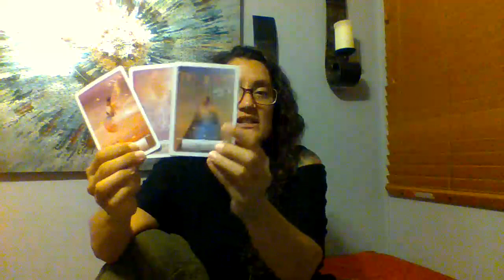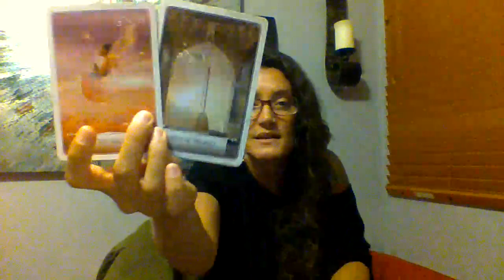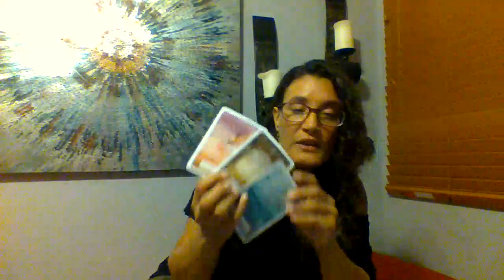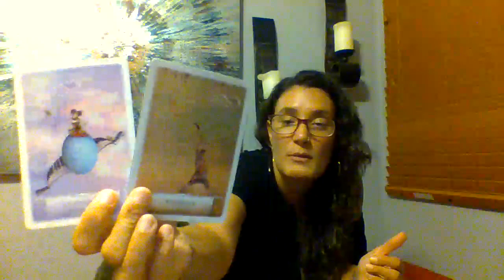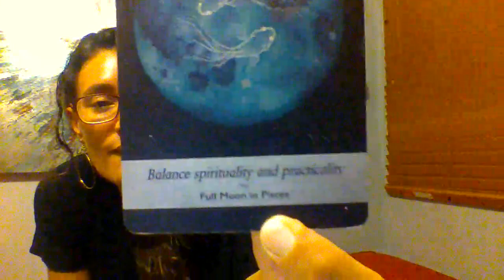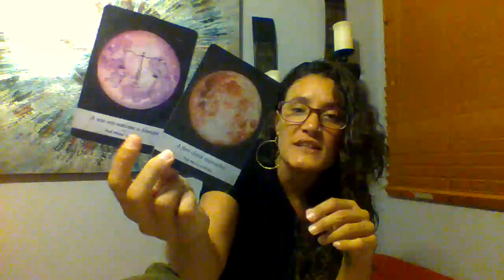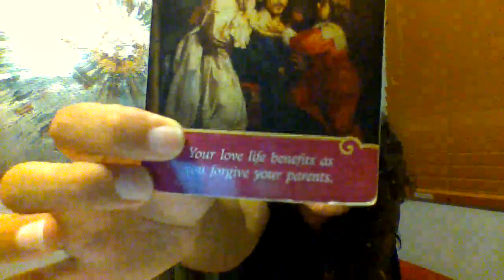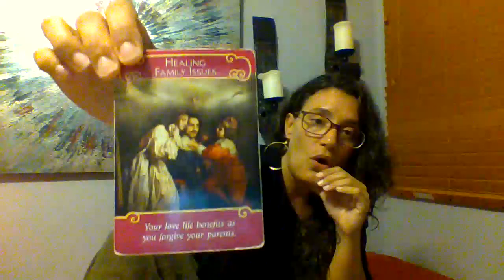‼️SPECIAL MESSAGE‼️ Full Moon 🌕 In Pisces 🐠 ♓️ 🐠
Daily Reading: Monday - Friday
🌍 Earth: Tuesday
🌬 Air: Wednesday
🔥 Fire: Thursday
💧 Water: Friday

Rising: Aries
Sun: Virgo
Moon: Gemini/ Cancer Cusp